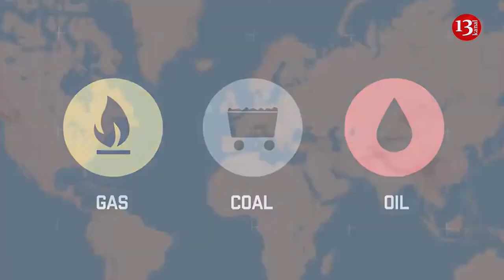Germany will stop buying Russian oil and gas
Almaniya Rusiyanın enerji mənbələrindən tamamilə imtina etməyi planlaşdırır

Almaniya kansleri Olaf Şolz bildirib ki, Almaniya Rusiyanın enerji mənbələrindən tamamilə imtina edəcək. O, deyib: “İndi biz uzunmüddətli perspektivdə enerji müstəqilliyi qazanmaq üçün lazımi qərarlar qəbul edirik”.  Siyasətçinin fikrincə, ölkə bu qışdan uğurla çıxa biləcək və güclü sənaye dövləti olaraq qalacaq.
 Scholz qeyd edib ki, Berlin yeni idxal kanallarına ümid edir.  Eyni zamanda Almaniya kansleri vurğulayıb ki, qiymətləri Ukraynada müharibə başlamazdan əvvəlki qiymət səviyyəsinə qaytarmaq mümkün deyil.  Scholz əlavə edib: "2045-ci ildən başlayaraq biz tamamilə alternativ və bərpa edilən enerji resurslardsn istifadə etmək istəyirik". Qeyd edək ki, 2018-ci ilin noyabrında Avropa Komissiyası 2050-ci ilə qədər istixana qazı emissiyalarının azaldılmasını nəzərdə tutan uzunmüddətli strateji “Karbon neytrallığı” konsepsiyasını təqdim edib.